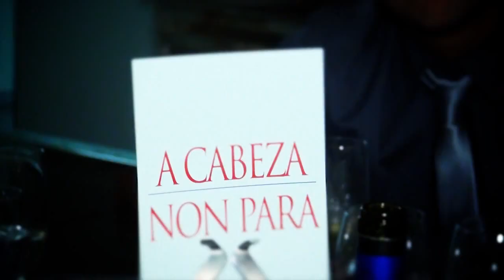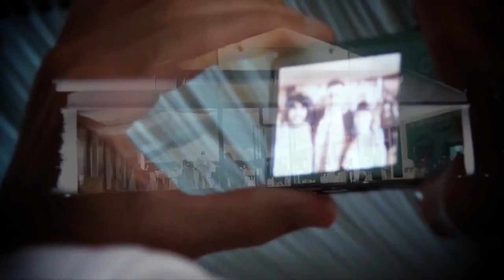Trailer Voda Borja e Marisol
O meirande evento do 2012 por fin nas vosas pantallas!!!
Os mellores momentos do inesquecible día que pasamos o 14 de Xullo na Finca Galea.